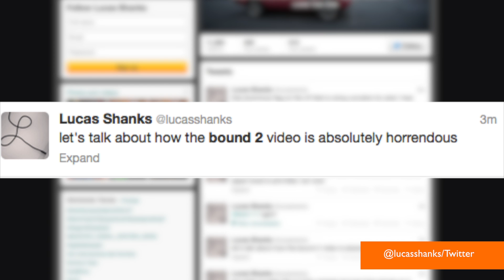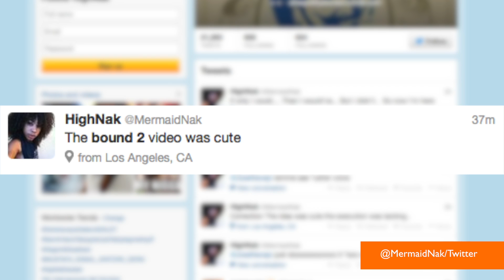Kim Kardashian is Topless in Kanye West's New 'Bound 2' Video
It was 'Bound 2' happen!  Kim Kardashian is the star of Kanye West's latest music video appropriately titled, 'Bound 2.'  Buzz60's Lindsey Granger gives you a first hand look at their ride into the sunset!